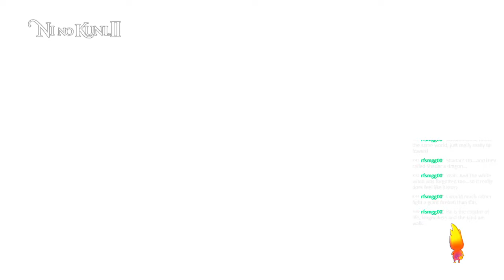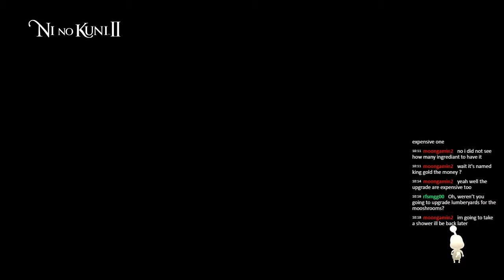Let's Play Ni No Kuni II Episode 53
Ni No Kuni II is the story of a young king-to-be, Evan Pettywhisker Tildrum, who lost his kingdom due by coup. With the help of a 'king' from another land, he's going to build a new kingdom on his own. With a variety of old and new school RPG aspects, armies, kingdom construction, and more, Ni No Kuni II is going to be awesome. Add in a mix of Studio Ghibli art style and Joe Hisiashi's music and I'm in heaven. Come join me!

Hey guys! If you like this one and want more content like it, there's a few easy ways to get more.